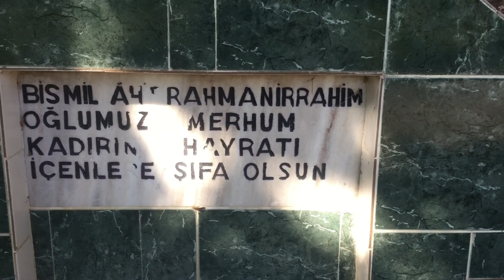SUMMER OF 2019 - PART 22 [ AUGUST 27 TO SEPTEMBER 01 ]